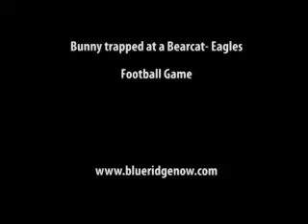Bunny trapped at football game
While Bearcats and Eagles were playing at the Hendersonville High School football stadium Friday, a bunny rabbit scampered across the field, delaying the second half kickoff.